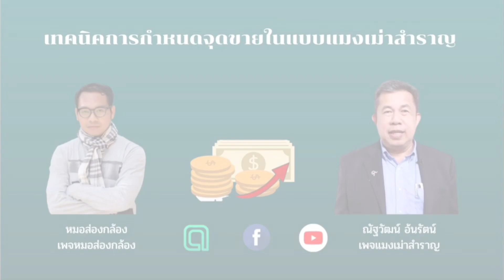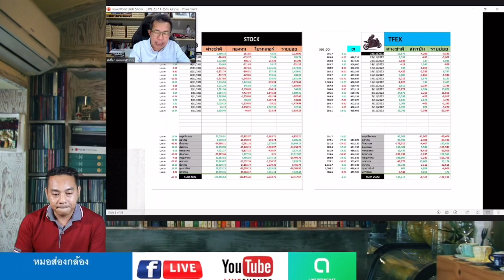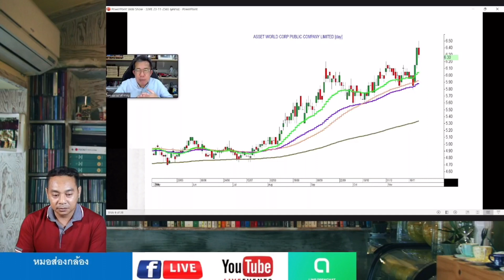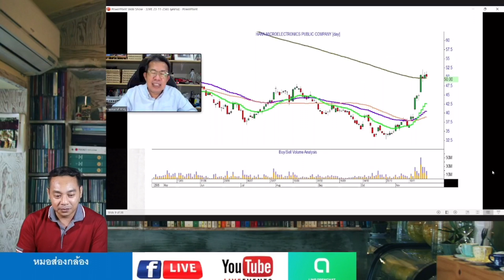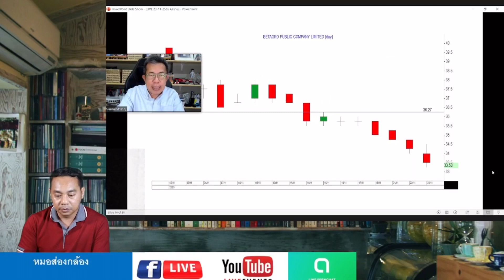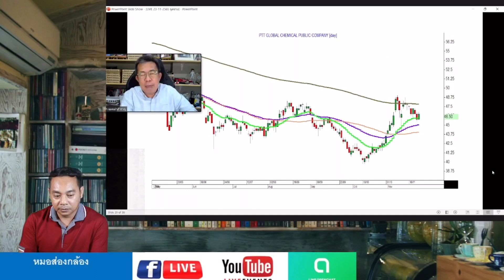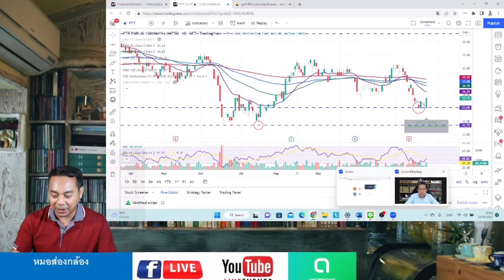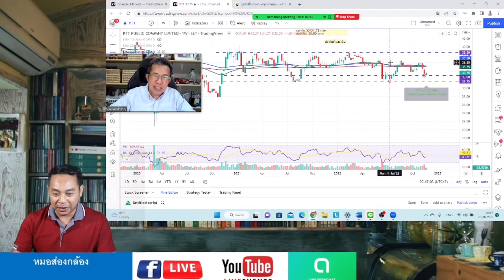หมอส่องกล้องร่วมไลฟ์กับพี่เปี๊ยกแมงเม่าสำราญ 23/11/22 " เทคนิคการกำหนดจุดขายในแบบแมงเม่าสำราญ"